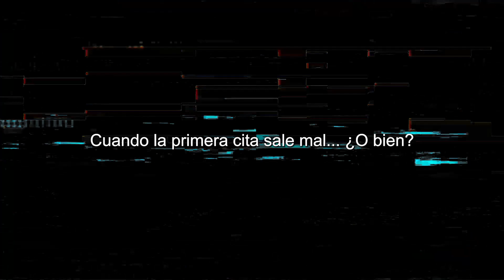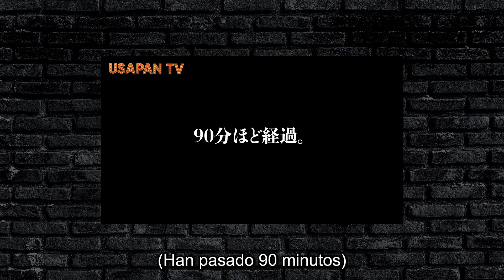CITA de TINDER con CHICA JAPONESA🙈 ¿kawaii o loca??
Conocer japonesas en linea es algo que hacen muchos extranjeros que viajan a Japón. Un youtuber japonés tiene una cita por primera vez con una chica que ha conocido online. ¿Es recomendable usar Tinder en Japón?